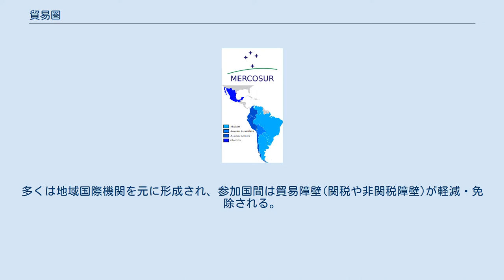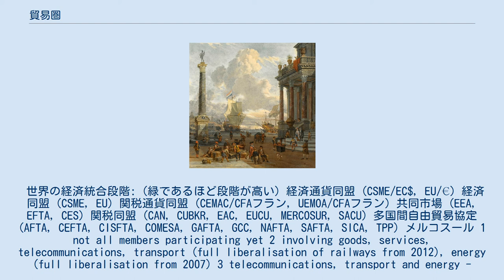貿易圏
貿易圏（ぼうえきけん）とは、政府間貿易協定の一つ。
多くは地域国際機関を元に形成され、参加国間は貿易障壁(関税や非関税障壁)が軽減・免除される。
 世界の経済統合段階: (緑であるほど段階が高い) 経済通貨同盟 (CSME/EC$, EU/€) 経済同盟 (CSME, EU) 関税通貨同盟 (CEMAC/CFAフラン, UEMOA/CFAフラン) 共同市場 (EEA, EFTA, CES) 関税同盟 (CAN, CUBKR, EAC, EUCU, MERCOSUR, SACU) 多国間自由貿易協定 (AFTA, CEFTA, CISFTA, COMESA, GAFTA, GCC, NAFTA, SAFTA, SICA, TPP) メルコスール 1 not all members participating yet 2 involving goods, services, telecommunications, transport (full liberalisation of railways from 2012), energy (full liberalisation from 2007) 3 telecommunications, transport and energy - proposed 4 sensitive goods to be covered from 2019 5 least developed members to join from 2012 6 least developed members to join from 2017 7 Additionally some non member states also participate (the European Union, EFTA and NATO have overlapping membership and various common initiatives regarding the European integration). 8 Additionally some non member states also participate (ASEAN Plus Three)